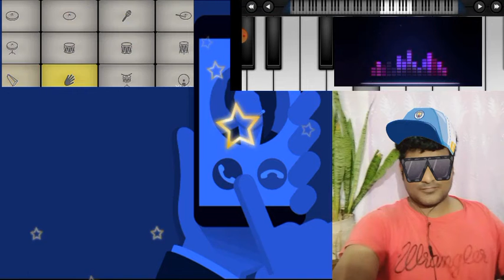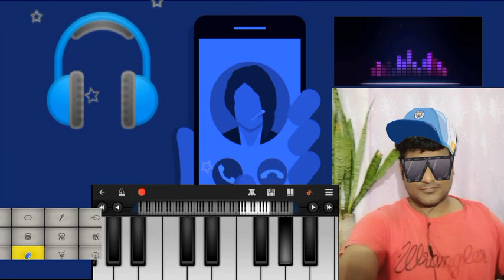Bgm old music ringtone 🎧 mix mobile telefon şarkısı new free download phonecall फोन कॉल कॉल रिकॉर्ड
Bgm old famous music 🎧 remix mobile telefon şarkısı new free download phonecall फोन कॉल कॉल रिकॉर्ड